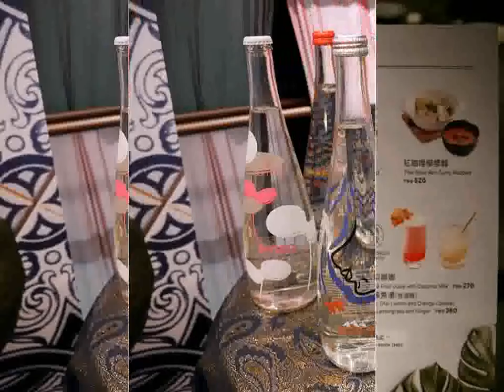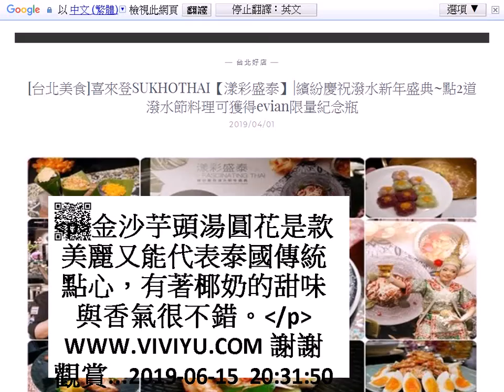[台北美食]喜來登SUKHOTHAI【漾彩盛泰】|繽紛慶祝潑水新年盛典~點2道潑水節料理可獲得evian限量紀念瓶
台灣人最注重的是傳統節日就是春節過年了，每年四月是最隆重的泰國新年「สงกรานต์宋干節」，街頭鄰巷相互潑水祈福迎接全新一年，雖然今年沒有安排到泰國潑水節，在台灣可以到喜來登SUKHOTHAI吃道地泰國菜，於4月4日(四)至5月12日(日)期間推出【漾彩盛泰】潑水節限定料理，每週五晚間邀請傳統宮廷古典舞蹈表演，華麗優雅的舞步領您置身於皇室殿堂，凡點用2道以上潑水節料理，即可獲得evian x inès longevial 2019限量紀念瓶。
SUKHOTHAI蘇可泰
台北市忠孝東路一段12號(喜來登2樓)
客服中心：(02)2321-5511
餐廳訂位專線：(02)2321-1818